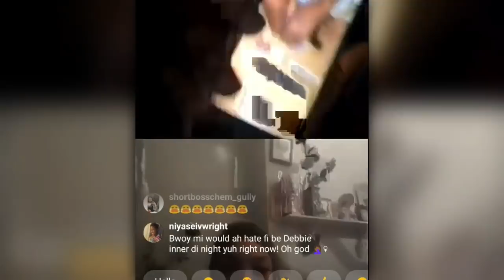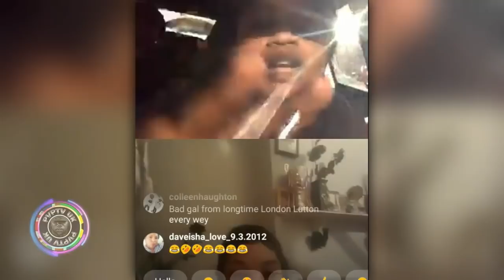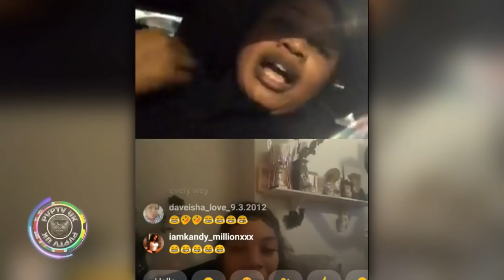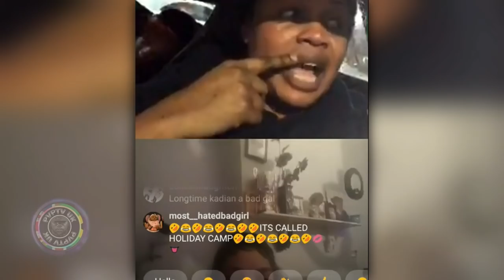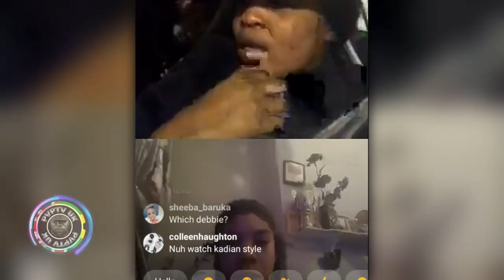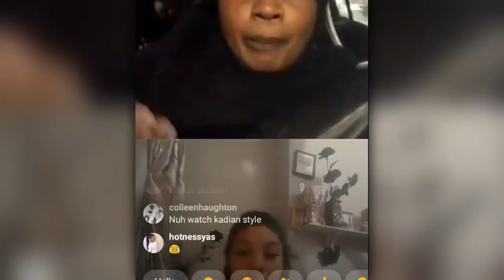SAVAGE KARLENE DECLARE PHOTO BROADCAST